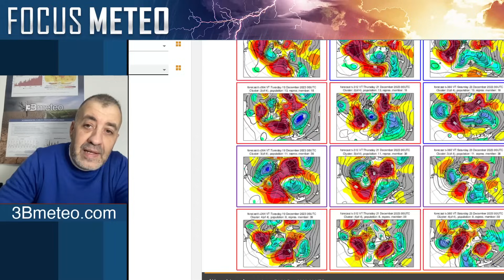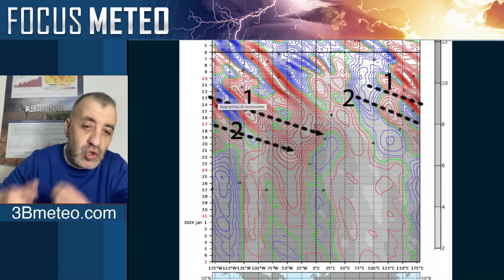🟡 METEO - VERSO IL NATALE 2023, ANALIZZIAMO LO SCENARIO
Analisi dei modelli numerici attraverso i nostri approfondimentI dando ampio spazio al perché. A cura di Francesco Nucera. ATTENZIONE! Il grado di difficoltà nei video è contrassegnato dai diversi colori dei pallini (verde, giallo, rosso)

Lasciateci i vostri commenti e suggerimenti, il vostro parere è importante.

Previsioni meteo a cura di 3BMeteo.com, le previsioni veramente affidabili